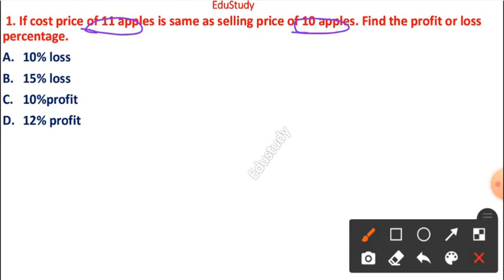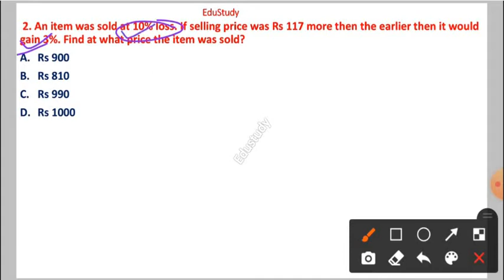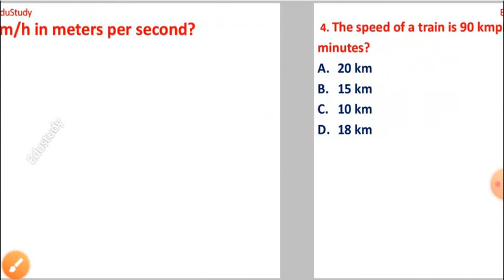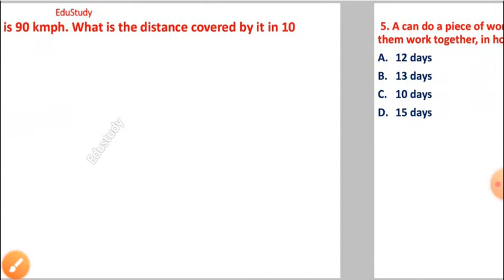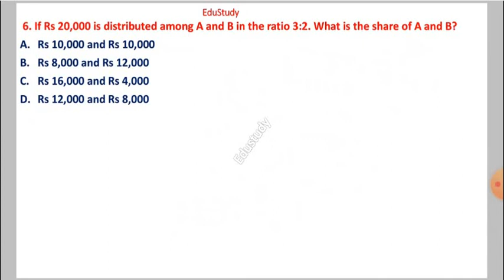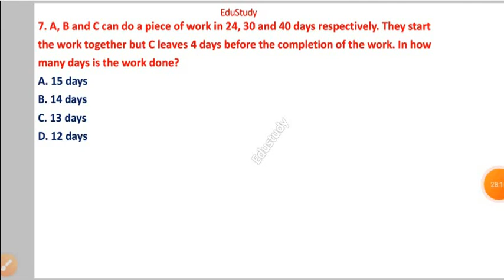quantitative aptitude for Assam Police Sub Inspector(S.I.) exam 2020,solve maths wd shortcut method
most important previous years quantitative aptitude questions for ASSAM POLICE S.I. EXAMS 2020 in Assamese language. Also important for P&RD 2020,JUNIOR ADMINISTRATIVE ASSISTANT IN ASSAM SECRETATIATE EXAM 2020, RRB NTPC,RRB GROUP D, IBPS PO /CLERK 2020.
LINKS FOR OTHER QUANT VIDEOS
QUANTITATIVE APTITUDE